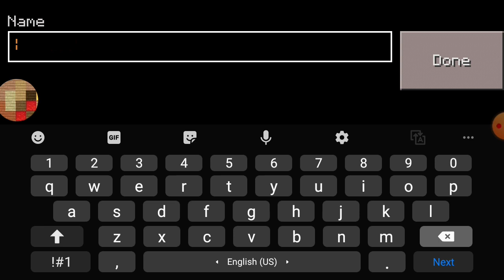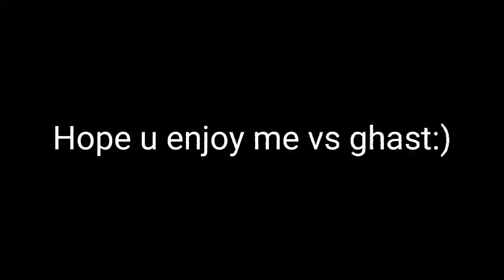Real speEd RuNn quArTzzZ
Hello gamers
turn on
and nofitication🔔
and by the way Gbab minigames 0.14.3:pe.gbabs.me:19133
and Gbab minigames 0.15.10:pe gbabs.me:19132

my friends:
BlueaxolotolX,PaP1101iT,ShaneAxolotolX,
ITzSonicCraft,vlogger_bonrey,oikoik2,Gbab
,Windnation,others